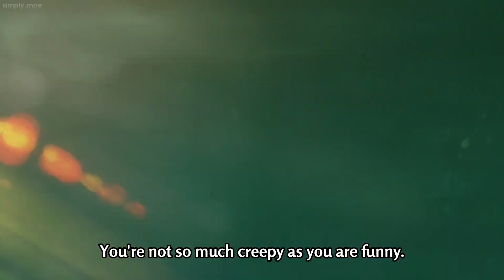FLUFFY, FLUFFY, BUZZ ! | DON’T TOY WITH ME MISS NAGATORO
Nagatoro as usually making fun of senpai from episode 3

Anime : Don’t toy with me miss nagatoro or Ijiranaide, nagatoro-san (Jp name)

Épisode : 3